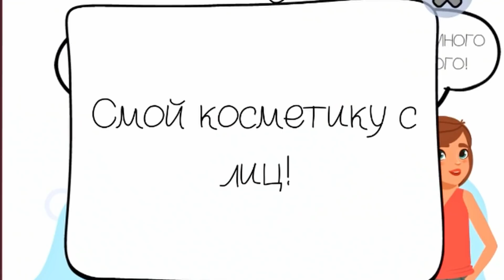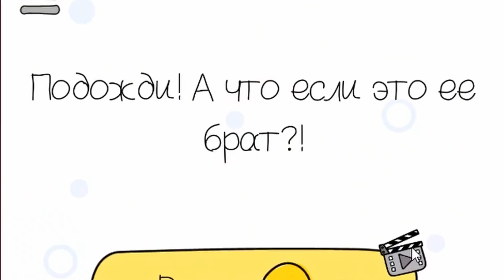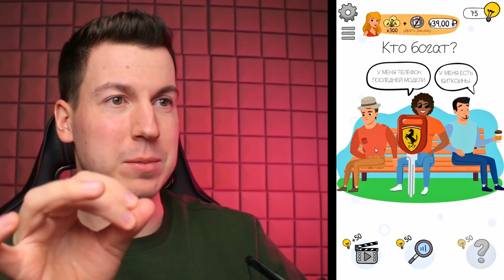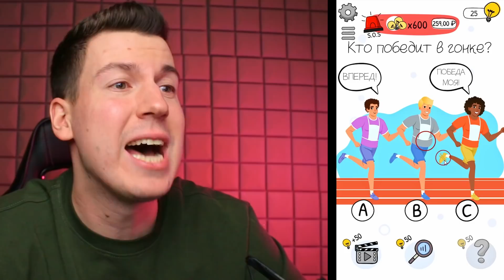😱 это Самый *СЛОЖНЫЙ* тест на ЛОГИКУ! (99% Людей НЕ пройдёт ЕГО)